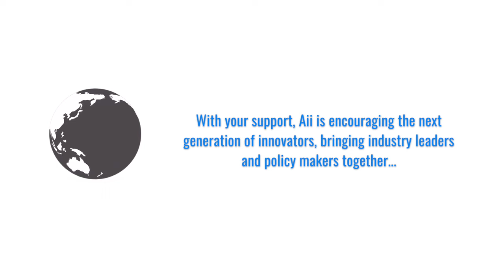How Donations Make an Impact | Aii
With your help and generous support, we can continue to identify our nation’s infrastructure needs, research the challenges, and advance innovative solutions to fix these challenges. As an entirely donor-funded organization, we rely on your generosity!

Your contributions given through our site will sponsor the education efforts through the Public Institute for Facility Safety (PIFS), a federally tax-exempt 501(c)(3) organization.

Facebook.com/AiiNonProfit